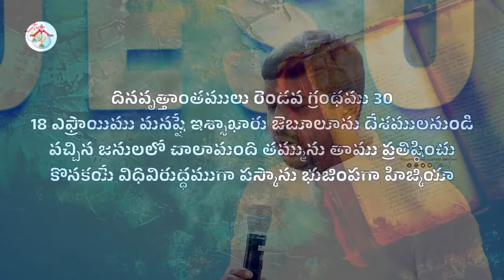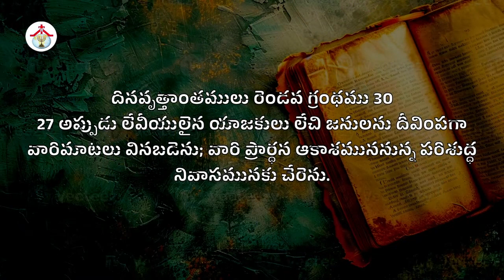నీ ప్రార్థన పరిశుద్ధ స్థలానికి చేరుతుందా ?